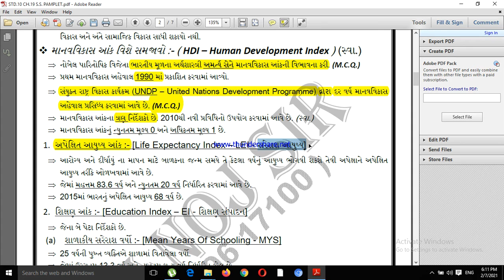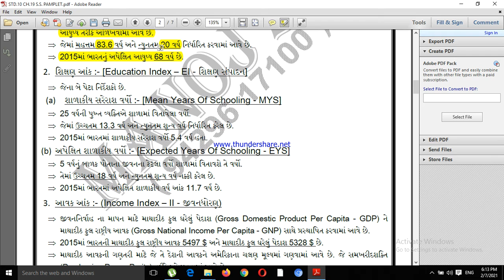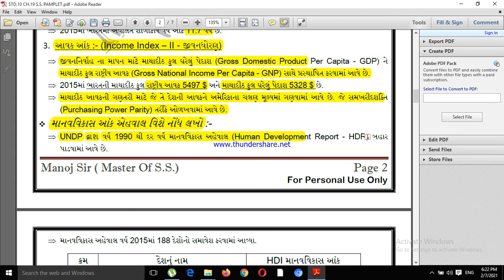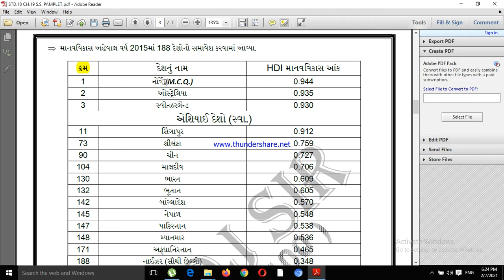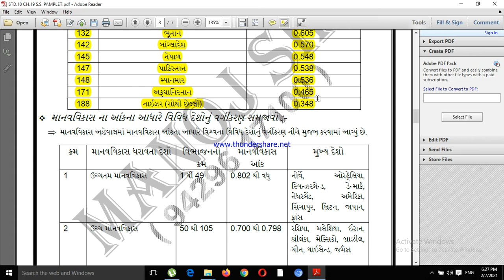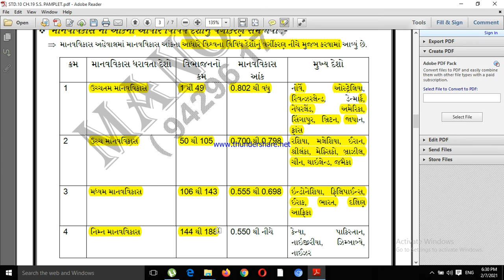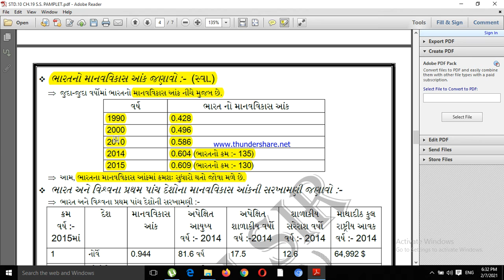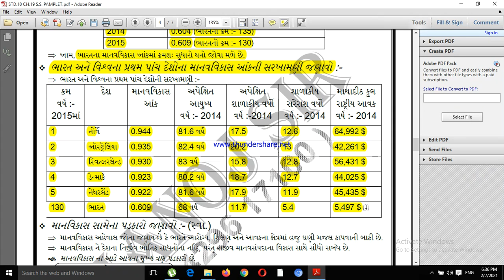Std 10 I S S I Ch 19 I Part 2 I Manoj Sir I 2020 - 21